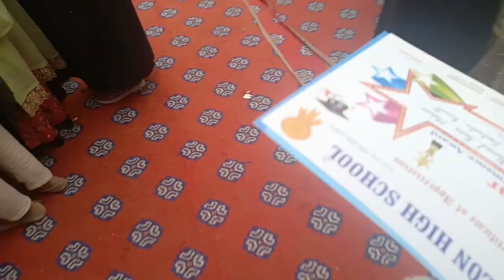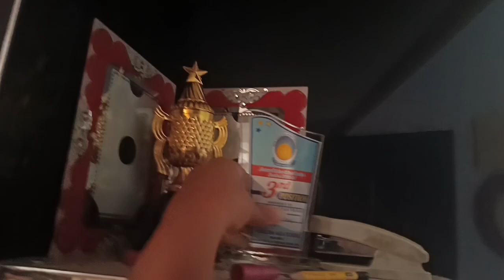Eid se pehle eidi mill gai | annual exams ka result| daily vlogs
eid a gai
eid ka gift
final exam ka result